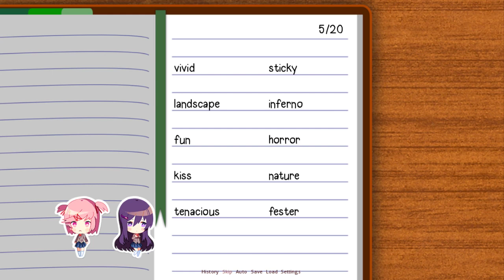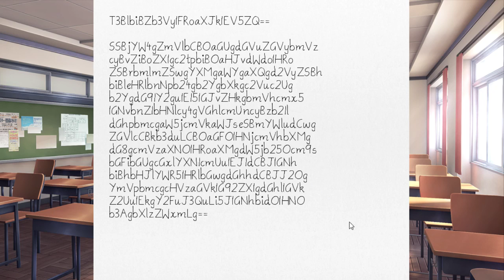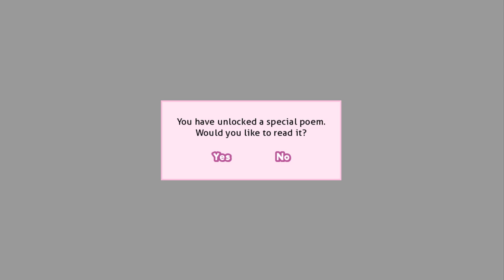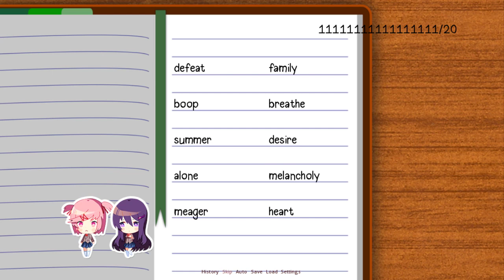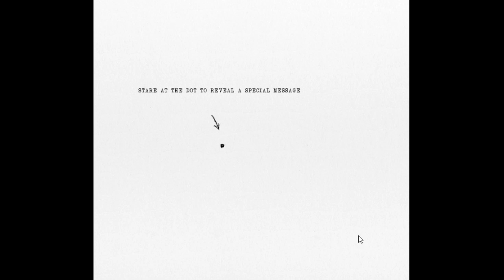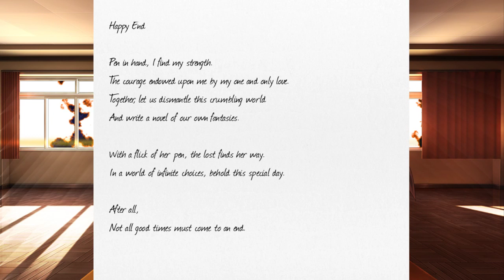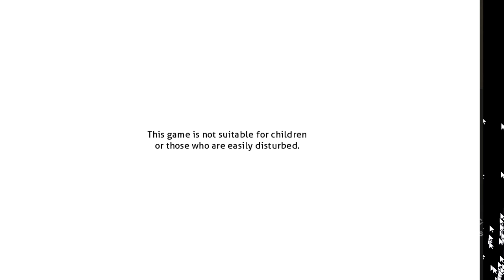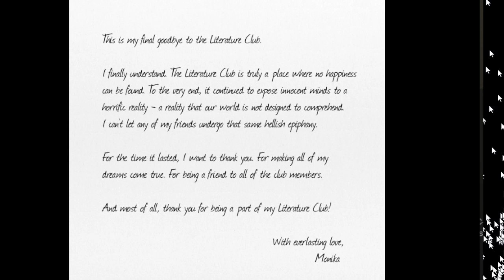Memes & 80's References with Doki Doki Literature Club! *Aleisha's First Time*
Played Doki-Doki Literature Club with my bffs! I ended up being the only person who was blind going into the end. lol -- Previously streamed